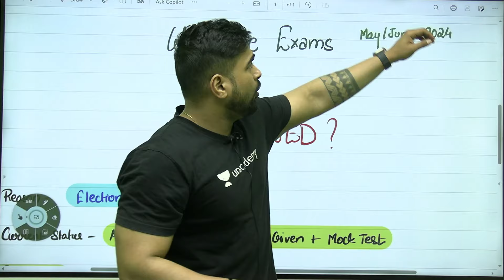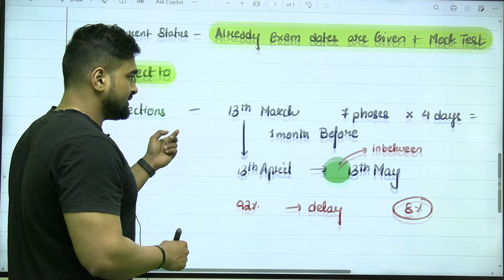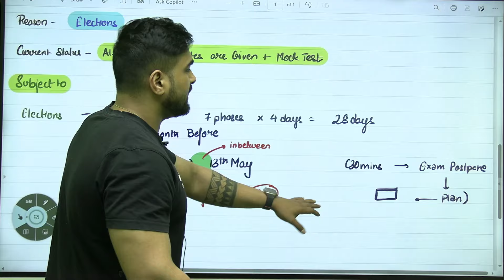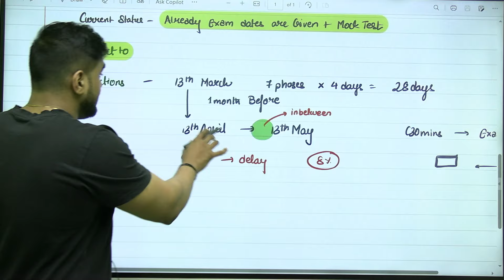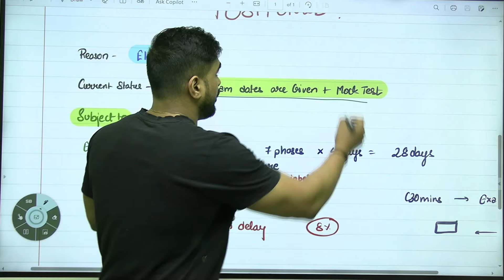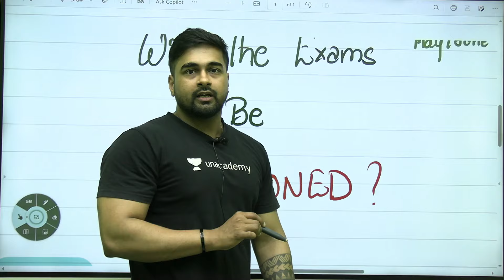Will the CA Inter May'24 Exam Get Postponed? Warning Signs & Updates You Should Know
Get the latest updates on the CA Inter May 2024 Exam and the potential for postponement. As a CA student, stay informed about important warning signs and updates for your exams. Don't miss out on this crucial information from Shantam Gupta!

Use Code - CSG and avail the benefits!

FOR CA INTER MAY 2024 📚
📌 Comprehensive Course on Corporate Law ( New Syllabus ) for May 2024 by CA Shantam Gupta

📌 For all CA Inter May'24 Subjects, Visit Unacademy Stores and purchase batches, individual subjects and combos

📌 Regular Batch for CA Intermediate G1 for May 2024 (New Syllabus)

FOR CA INTERMEDIATE NOV 2024
📌 YODDHA: Regular Batch for CA Intermediate Nov 2024 (New Syllabus) is live now!